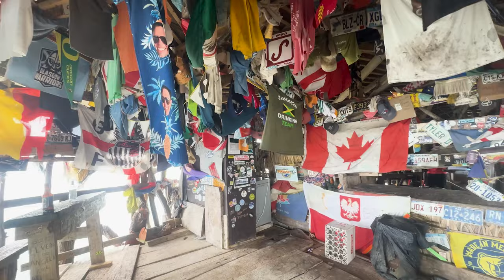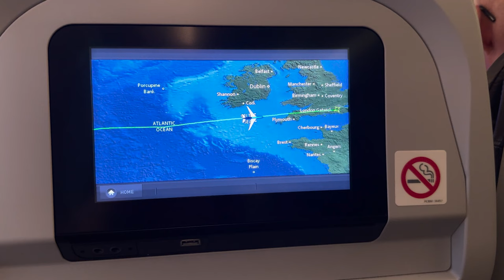Jamaica Travel Vlog: Pelican Bar, YS Falls + Rick's Cafe 🇯🇲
Come to Jamaica with me!! 🌊 This is everything I did in the second week of our trip including Pelican Bar, YS Falls, Rick's Cafe and more. We also stayed at RIU Negril! Check out my last video to see what we did in the first week.

COMMENT if you've ever been to Jamaica and what you thought of it..